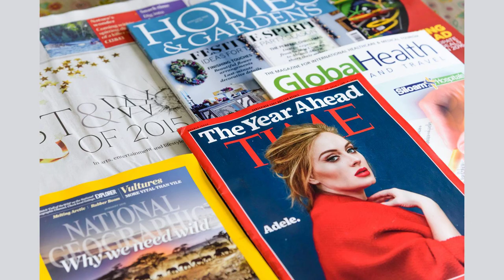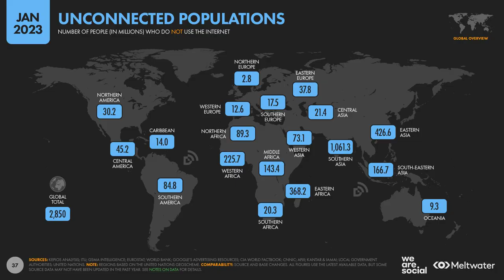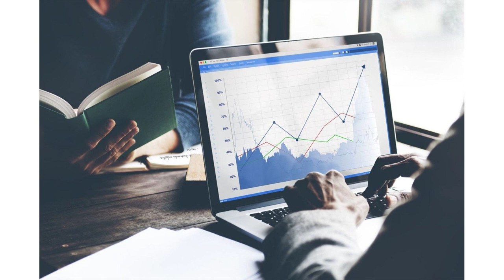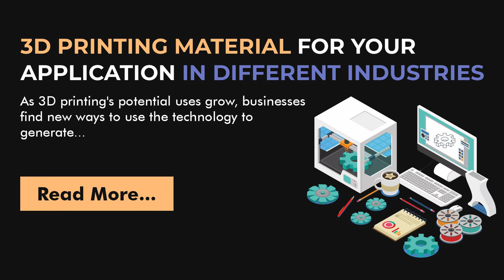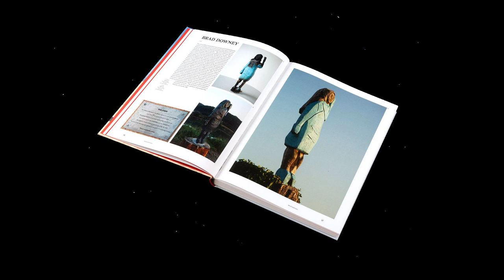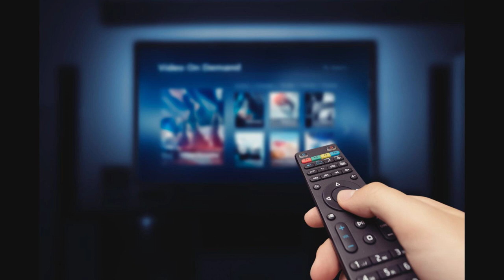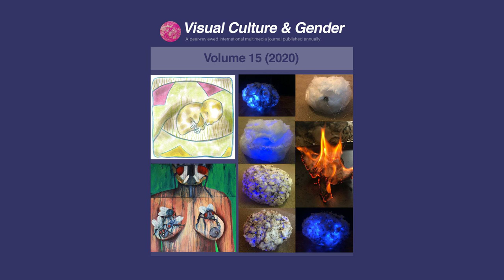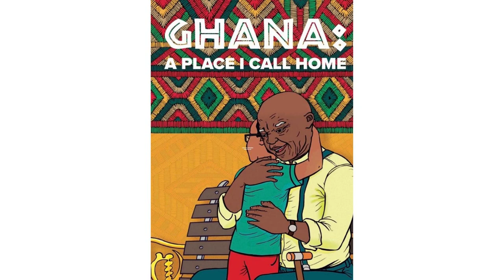Cultural History and the Role of the Media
Contents:
00:00 - Chapter 1: Welcome to our video on Cultural History and the Role of the Media
00:05 - Chapter 2: In this three-part series, we will explore the fascinating relationship between culture and the media, and how they have shaped and influenced each other throughout history
00:24 - Chapter 3: Cultural history is the study of how societies and civilizations have developed over time, focusing on their beliefs, values, customs, and practices
00:51 - Chapter 4: The media, on the other hand, refers to the means of communication that reach a large audience, such as newspapers, television, radio, and the internet
01:32 - Chapter 5: From the printing press in the Renaissance to the rise of social media in the 21st century, the media has continuously evolved, adapting to new technologies and changing societal needs
02:22 - Chapter 6: In recent years, the internet and social media platforms have revolutionized the media landscape

Cultural History and the Role of the Media - Unveiling the Influential Relationship

In this thought-provoking video, delve into the captivating realm of cultural history and explore the profound impact of the media on shaping societies throughout time. Join us on an enlightening journey as we unravel the intricate connection between cultural evolution and the ever-evolving media landscape.

Beginning with a captivating overview of cultural history, this video provides a comprehensive understanding of how societies have transformed over centuries, influenced by various factors such as art, literature, technology, and social norms. Discover how cultural values, beliefs, and traditions have shaped civilizations, leaving an indelible mark on humanity's collective identity.

As we delve deeper, we explore the pivotal role of the media in this intricate tapestry of cultural history. Witness the power of newspapers, radio, television, and the internet as they have become catalysts for change, disseminating information, shaping public opinion, and fueling cultural revolutions. Uncover the ways in which media platforms have influenced cultural narratives, challenging societal norms, and fostering dialogue on critical issues.

Through captivating examples and insightful analysis, this video highlights key moments in history where the media has played a transformative role. From the Renaissance to the Enlightenment, from the civil rights movement to the digital age, witness how the media has been both a reflection and a driver of cultural shifts, amplifying voices and sparking movements that have reshaped the world.

Furthermore, this video explores the ethical responsibilities and challenges faced by the media in today's globalized society. Delve into the complex relationship between media conglomerates, cultural representation, and the preservation of diverse identities. Gain a deeper understanding of the media's influence on cultural appropriation, stereotypes, and the perpetuation of societal biases.

Whether you are a history enthusiast, a media scholar, or simply curious about the profound interplay between culture and the media, this video offers a captivating exploration of the subject. Prepare to be enlightened, inspired, and challenged as we unravel the intricate web connecting cultural history and the powerful role of the media in shaping our world.